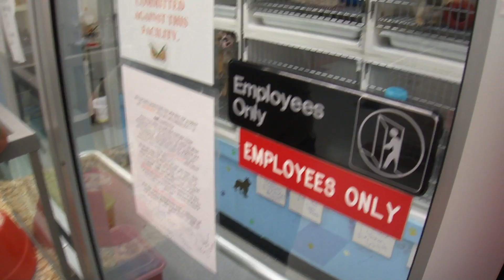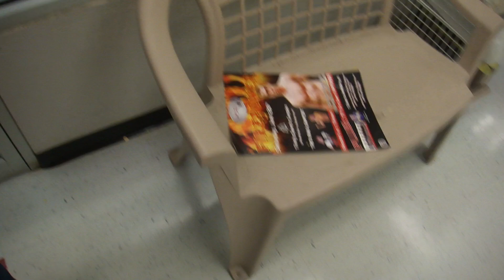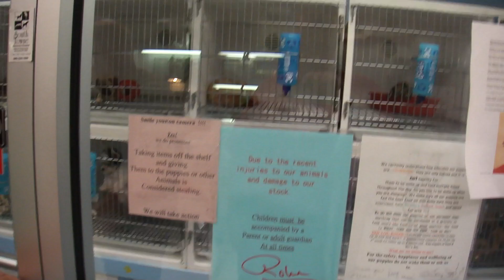Lots of puppies @ Robin's Pet Corner in the Marketplace Mall.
I'm usually not a fan of mall pet stores, but Robin is one of the best in the business.  I would have no issues with getting a puppy from her.  Enjoy!